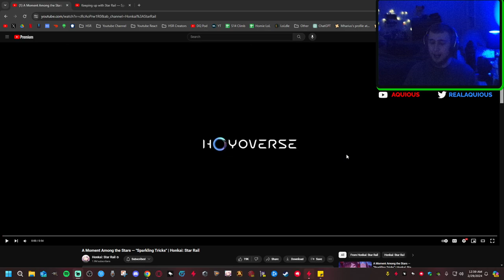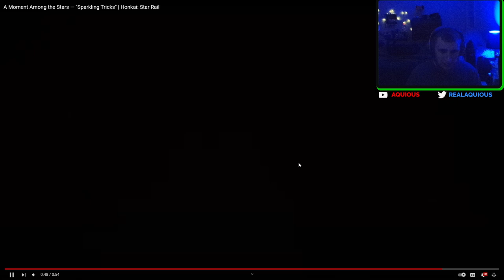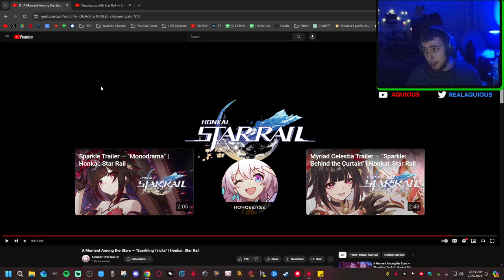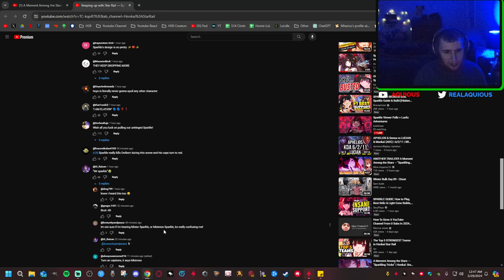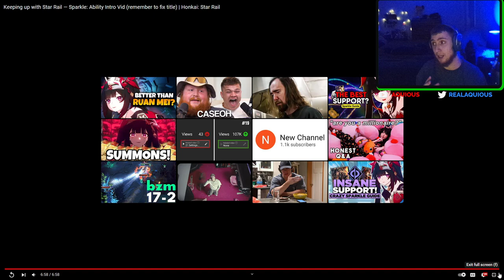SPARKLE'S MARKETING NEVER ENDS! | Honkai Star Rail